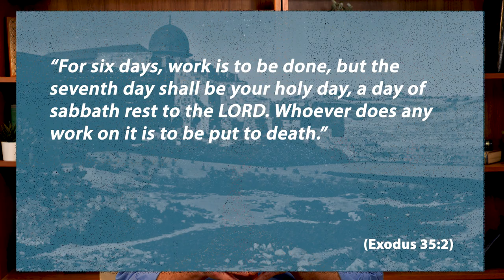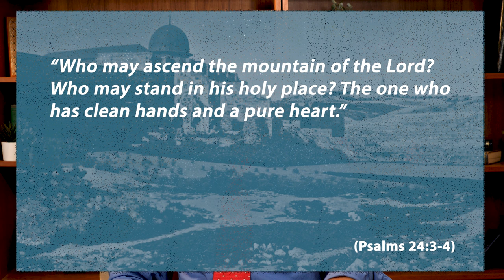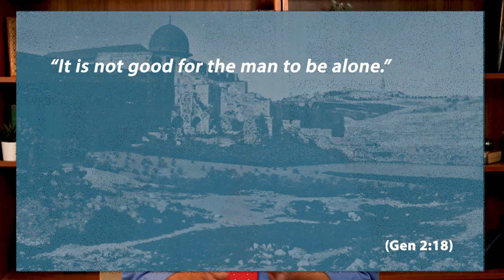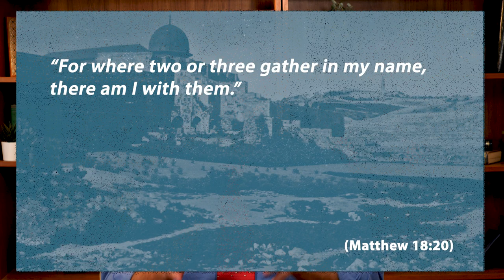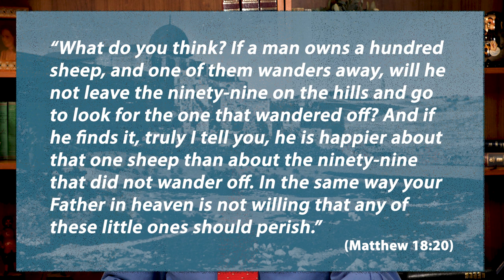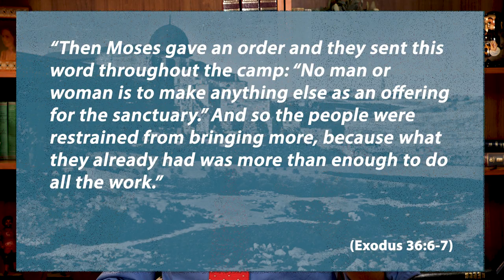Weekly Torah Portions: Vayakhel - Pekudei — Yehuda Bachana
Weekly Torah Portions- Vayakhel-Pekudei - God Dwells in the Tabernacle

Parashat Vayakhel-Pekudei is the end of the book of Exodus, which ends with the construction of the Tabernacle, and what happened then?

God himself came down from heaven to dwell in the Sanctuary, and He entered the house, built for Him by the children Israel. This happens at the end of the portion.

This is the glorious end of the book of Exodus, and the only thing left is to conclude is with the traditional saying:

Torah Portion: - Exodus 35:1–40:38
Haftara: Ezekiel 45:16–46:18
Gospel: John 13:1–19, Luke 16:1–13

By Yehuda Bachana

-- If you'd like to be a meaningful part in aiding the needy